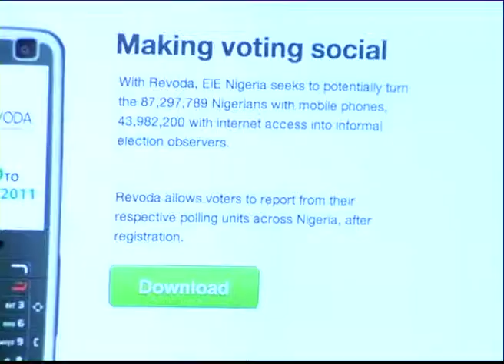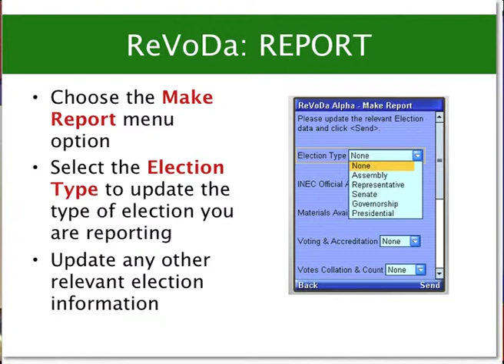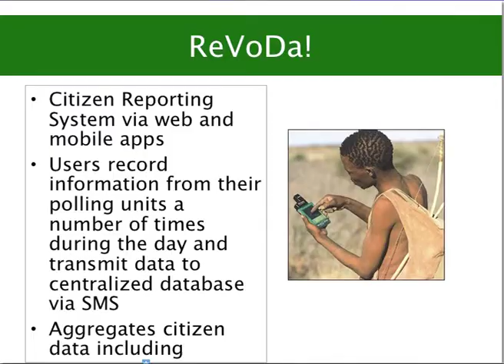ReVoDa App for Election Monitoring (Part 1)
NN24 interview on EnoughisEnough Nigeria's mobile app for election monitoring, ReVoDa, with Emeka Okoye (CEO, Vikantti) and 'Gbenga Sesan (ED of Paradigm Initiative Nigeria).